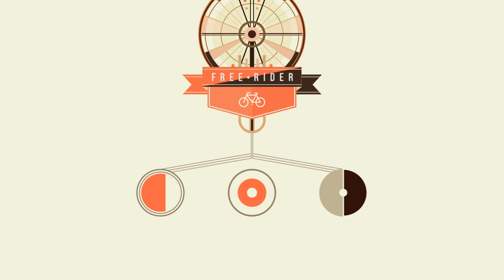Enjoy The Ride - Motion Graphics (Adobe After Effects)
An After Effects project for my final task in Audio Visual Class.

Background music On Top of the World by Tim McMorris.